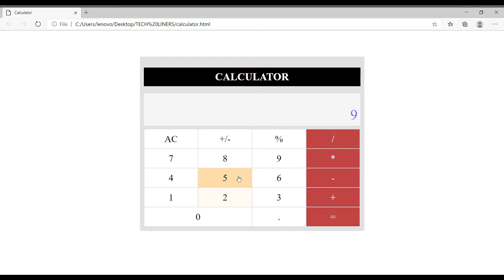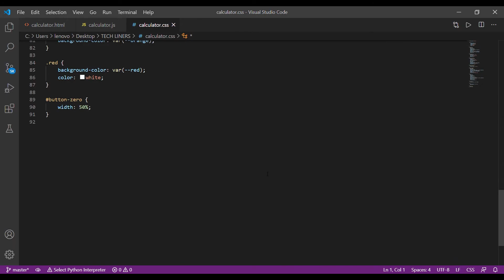CALCULATOR IN WEB DEVELOPMENT || JAVASCRIPT